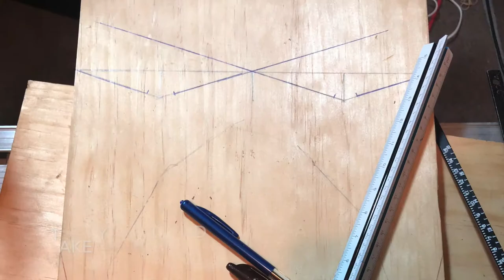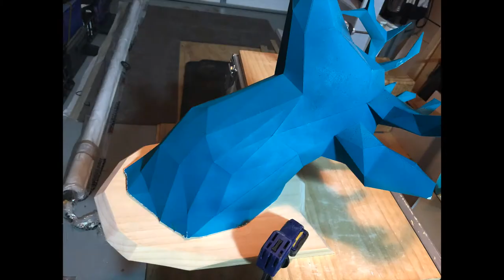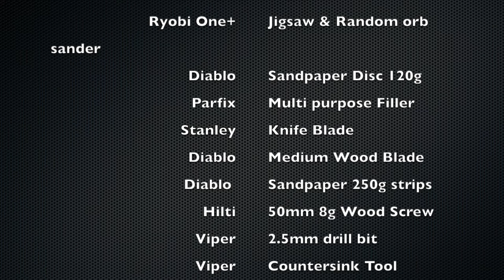HOW TO MOUNT ANY PEPAKURA SCULPTURE - Deer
In this video I show you roughly how I mounted my deer head.

using the attacehd PDF I previously made the deer head and added expand-a-foam to fill the rear and antlers of it.

Here is the blog of the original author of the deer head PDF.